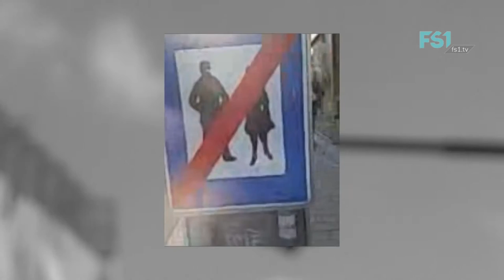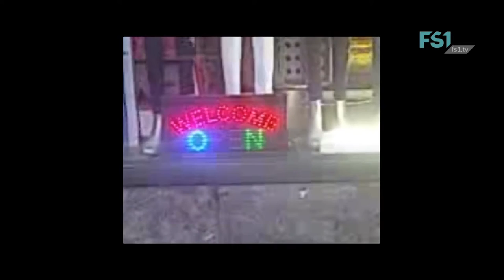Instant 36 | We | FS1